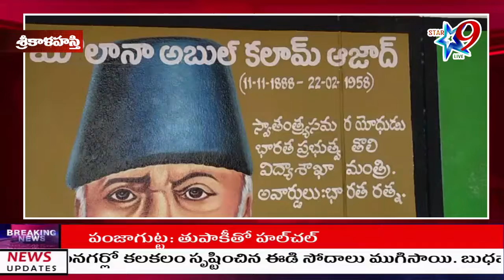శ్రీ మౌలానా అబ్దుల్ కలాం ఆజాద్ దేశానికి చేసిన సేవలు ఎనలేనిది- ప్రధానోపాధ్యాయురాలు రాజేశ్వరి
తిరుపతి జిల్లా శ్రీకాళహస్తి పట్నంలోని ఆర్ పి బిఎస్ జడ్పీ బాయ్స్ హై స్కూల్లో ఈరోజు
భారతరత్న శ్రీ  మౌలానా అబ్దుల్ కలాం ఆజాద్ గారి జయంతి వేడుకలు జరిగింది.
ఈ కార్యక్రమంలో పాఠశాల ప్రధానోపాధ్యాయులు రాజేశ్వరి, మరియు అధ్యాపకులు, విద్యార్థులు పాల్గొన్నారు. ప్రధానోపాధ్యాయురాలు రాజేశ్వరి మాట్లాడుతూ... స్వాతంత్ర సమరయోధులు, భారతరత్న అవార్డు గ్రహీత, దేశ మొదటి విద్యా శాఖ మంత్రి శ్రీ మౌలానా అబ్దుల్ కలాం ఆజాద్ గారు దేశానికి ఏనలేని సేవలు అందించారు. వీరిని స్ఫూర్తి గా తీసుకొని విద్యార్థులు దేశభక్తితో మెలగాలని కోరారు. అలాగే వీరిని ఆదర్శంగా తీసుకొని, ఈరోజు ప్రపంచ విద్యా దినోత్సవంగా జరుపుకోవడం చాలా సంతోషంగా ఉందని తెలిపారు.